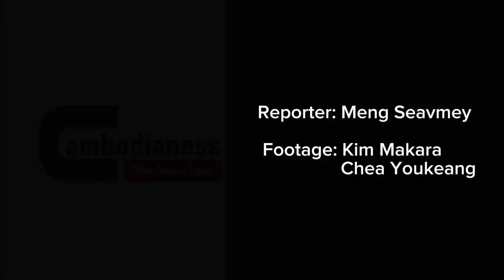Neak Leng Kun Tournament : a New Competition to Promote Khmer Martial Arts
Neak Leng Kun Tournament is a new competition in Cambodia, organized to promote Khmer martial arts, especially Kun Lbokator. The tournament will be held on Dec. 16 at the Olympic Stadium in Phnom Penh.

Fighters from five countries will take part, Cambodia, Vietnam, Philippines, Indonesia and Laos. The fighters also do other martial arts, including kickboxing and jiujitsu.

Vy Tara, the tournament promoter, said the organization aims to show bouts between specialized martial art fighters among foreign countries and Cambodia.

"Neak Leng Kun" is a Khmer phrase referring to individuals who do martial arts. The name was inspired by a traditional routine of Khmer ancestors who gathered for a tournament as a sport after their work on the rice fields, Tara said.

Note: This video was first published to Cambodianess Facebook page on December 5, 2023.